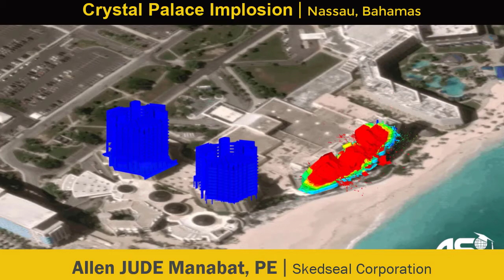IMPLOSION DEMOLITION | Crystal Tower at Nassau, Bahamas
CONTROLLED DEMOLITION using explosives, sometimes called an implosion, ensures the strategic collapse of a building or structure by placing explosive materials in a pre-determined, detailed sequence and detonating them at a pre-arranged time.